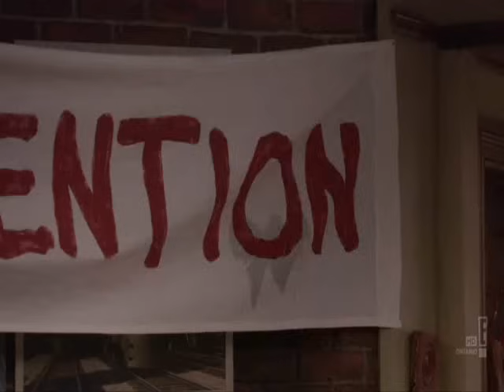HIMYM - Intervention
Show: How I Met Your Mother CBS